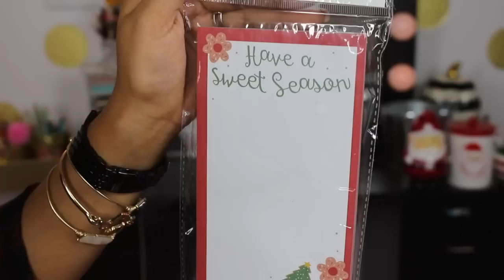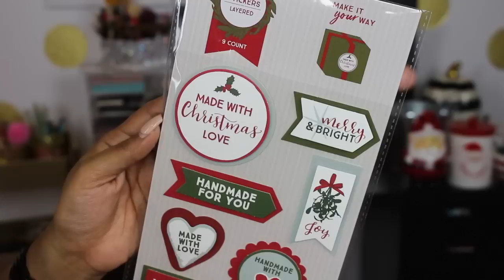Christmas Target Dollar Spot Haul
It's time for a Christmas Target Dollar Spot Haul!
yes, please!

((FYI: Canales is my maiden name and snapchat won't let me change it))

Bianca Andress
Baytown, Texas 77522